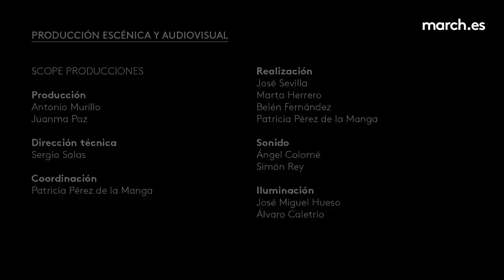La triple resurrección de Azorín | Domingo Ródenas de Moya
El crítico literario y catedrático de Literatura Española Domingo Ródenas de Moya aborda la vigencia del legado del escritor José Martínez Ruiz, Azorín (Monóvar, 1873-Madrid, 1967). Buscando trascender la decadencia intelectual de su tiempo, Azorín ambicionó explorar la vigencia del pasado y los valores del carácter español, lo que plasmó en sus ensayos dedicados a la tradición y los clásicos literarios de los Siglos de Oro. También en esta primera conferencia se resalta la recuperación por Azorín de voces y expresiones de la oralidad, la creación de un idioma propio y su exploración de la novela como género.

4 de mayo de 2021
Fundación Juan March, Madrid